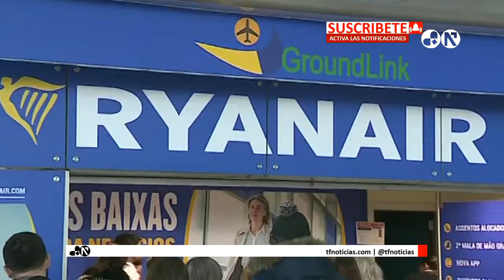Ryanair sufre más de mil cancelaciones por las huelgas de controladores